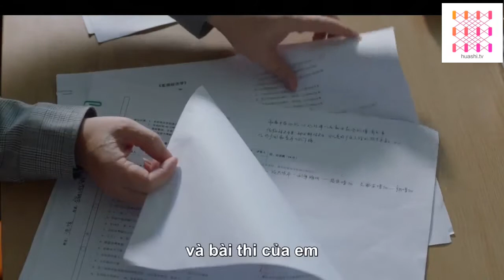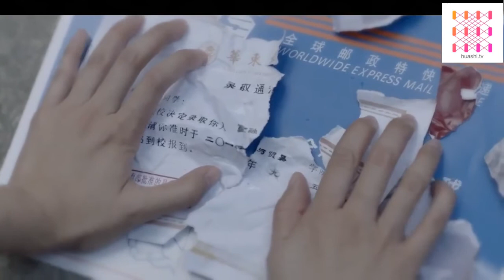Thi hộ bạn trai bị bắt được, cô gái đối diện nguy cơ mất trắng 4 năm đại học